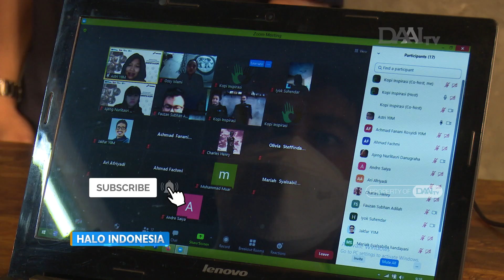Pelatihan Barista Secara Daring